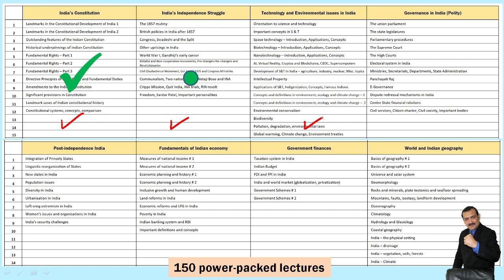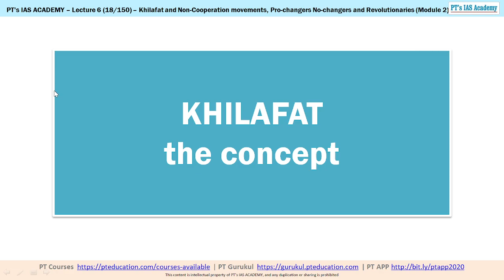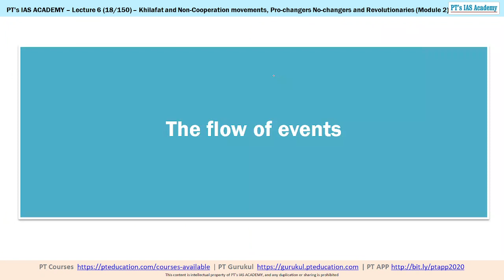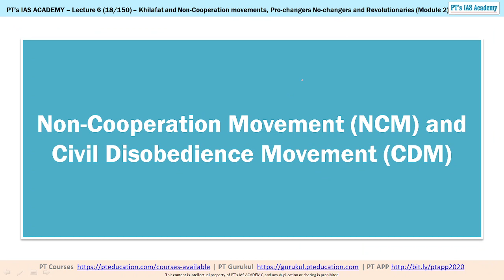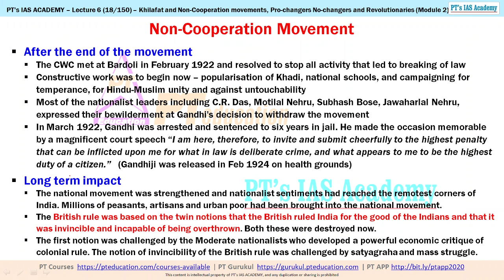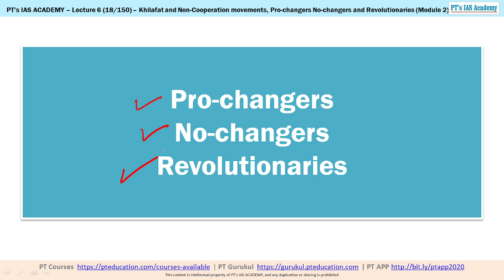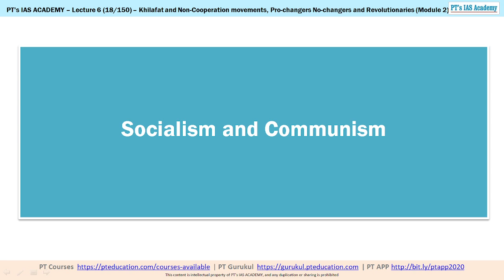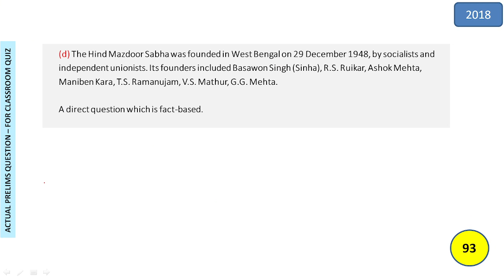UPSC IAS preparation - Powerpack Course - Lecture 18 of 150 - Sandeep Manudhane sir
* The June 2022 batch of UPSC Powerpack Course started 13 June.
* We will release 15 full lectures (out of 150 in the course), and 135 summaries (out of 150) as our course proceeds ahead.
* This is a series of 150 learning sessions
Enrol in UPSC Powerpack course now (and get full access)
Our entire course is in bilingual mode - English + Hindi - making it EXTREMELY EASY to understand. POWER NOTES of several pages, made from deep research, are dictated in each session | हिंदी और अंग्रेज़ी में एक साथ पढ़ने से कॉन्सेप्ट्स अत्यंत सरलता से समझ में आ जाते हैं और लम्बे समय तक याद भी रहते हैं ।